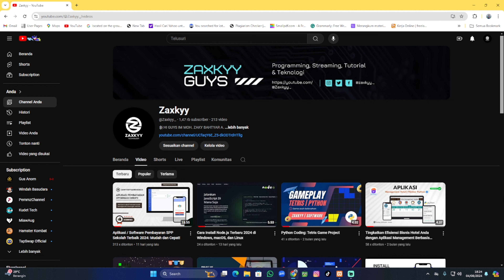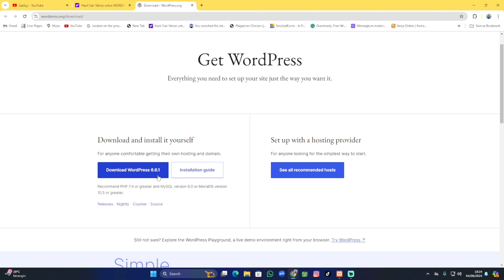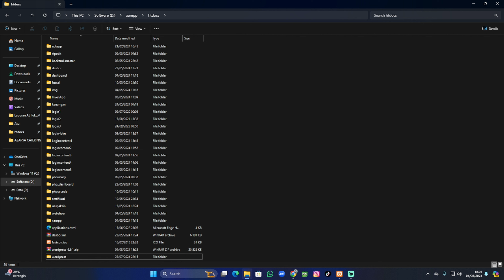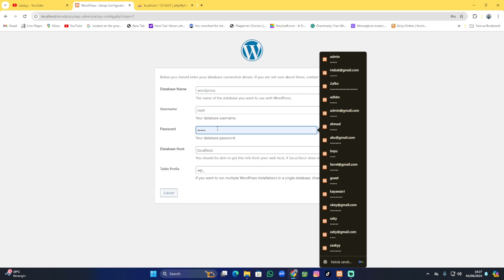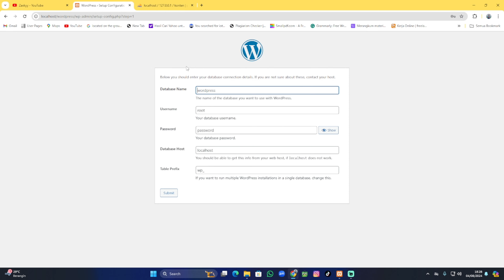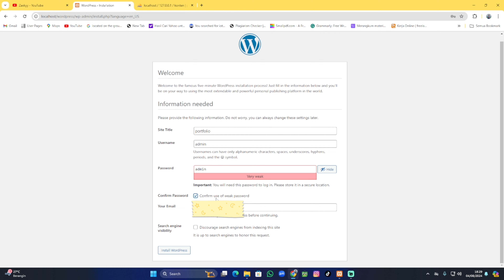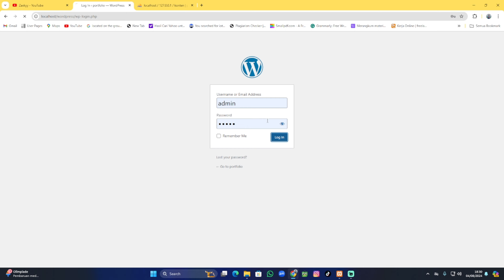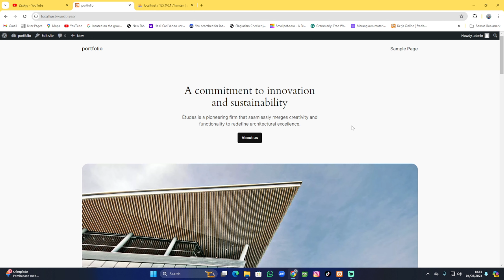Cara Instal WordPress Secara Localhost Menggunakan XAMPP (2024) - Panduan Lengkap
Dalam video ini, kami akan memandu Anda langkah demi langkah tentang cara menginstal WordPress secara lokal di komputer Anda menggunakan XAMPP pada tahun 2024. Dengan menggunakan XAMPP, Anda dapat dengan mudah mengatur lingkungan pengembangan lokal untuk membangun dan menguji situs WordPress tanpa harus online.

Apa yang akan Anda pelajari:

- Mengunduh dan menginstal XAMPP di Windows/Mac.
- Menyiapkan server lokal dan membuat database MySQL untuk WordPress.
- Mengunduh dan mengonfigurasi WordPress di XAMPP.
- Memecahkan masalah umum saat instalasi.

Mengapa menggunakan XAMPP?
XAMPP adalah perangkat lunak yang populer dan gratis yang memungkinkan Anda menjalankan PHP dan MySQL di komputer Anda sendiri. Ini adalah pilihan ideal untuk pengembang dan pemula yang ingin belajar dan bereksperimen dengan WordPress tanpa harus menyewa hosting web.

Jika Anda memiliki pertanyaan atau masalah, tinggalkan komentar di bawah, dan kami akan dengan senang hati membantu Anda!